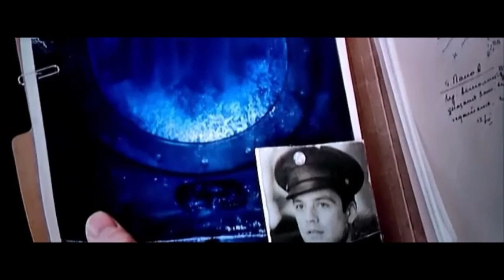Photograph - Steve Rogers/Bucky Barnes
A look on Steve and Bucky throughout the forties and after Winter Soldier and how they adapt to modern life.

Characters: Steve Rogers, James Buchanan Barnes.
Song: Ed Sheeran - Photograph